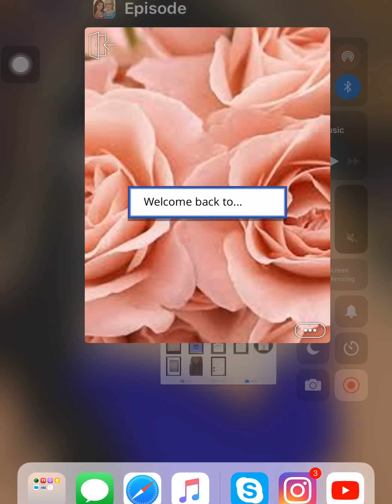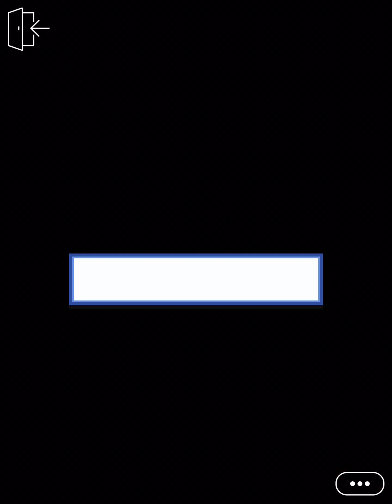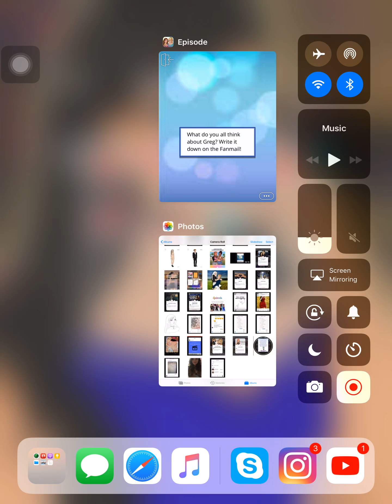Forced marriage (episode 7) episode choose your story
Sarah is I 18 year old girl ,who just graduated,what happens when she has to marry I 31 year old man ???